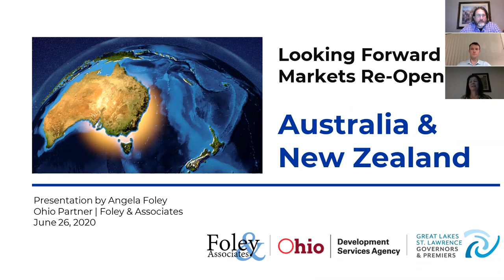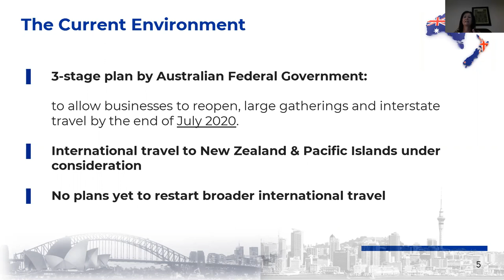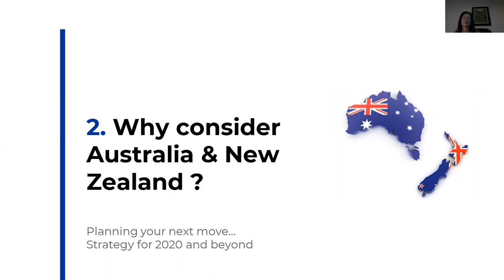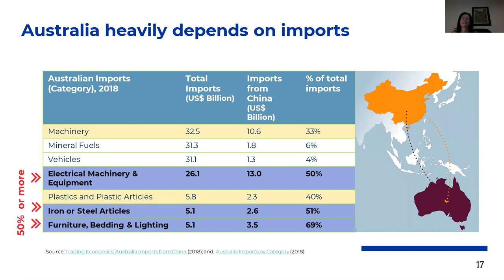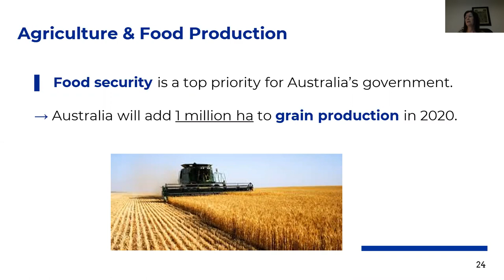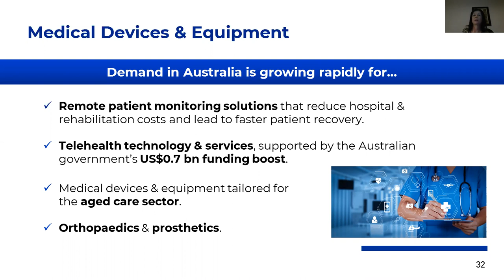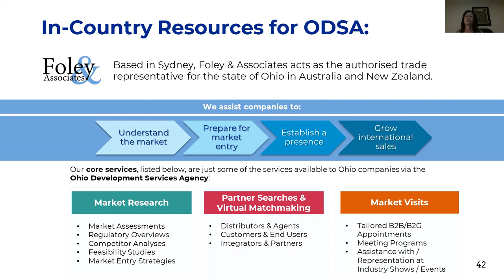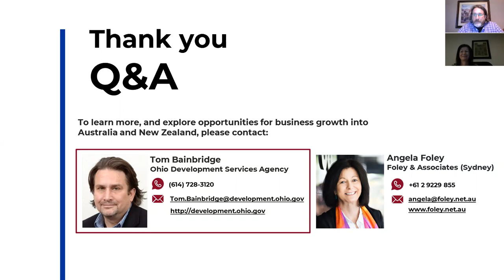Doing business with Australia and New Zealand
In this webinar, the Development Services Agency's representative in the Australian and New Zealand markets explains how to attract customers and increase sales in the region.